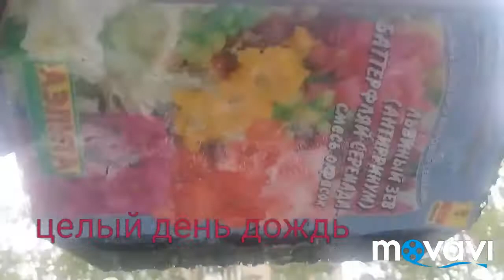Целый день дождь